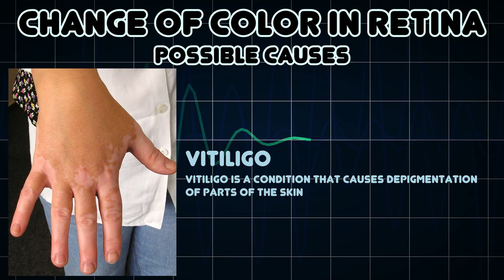Change of color in retina (Medical Symptom)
Possible causes of Change of color in retina (Medical Symptom)

Change from the normal color or discoloration of the retina